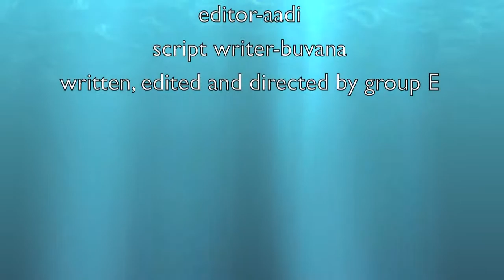Jaaga Wkshop - E - Magneto's Super Power Part 2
Part of the Summer Express Workshop - Written, Filmed & Directed By You - was focused on showing youngsters between the ages of 10 and 16 the basics on film-making from scripting, story-boarding to shooting and editing.
Conducted by Archana Prasad from 1 to 5 May 2012.